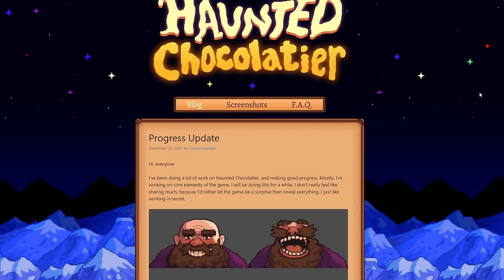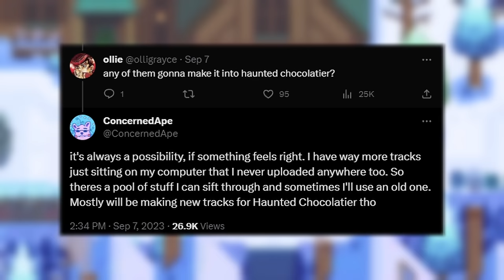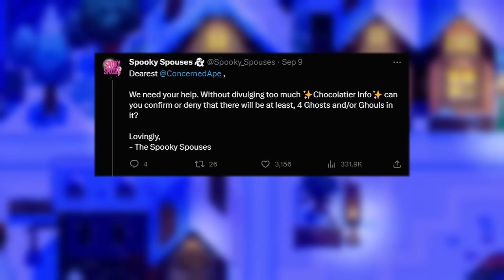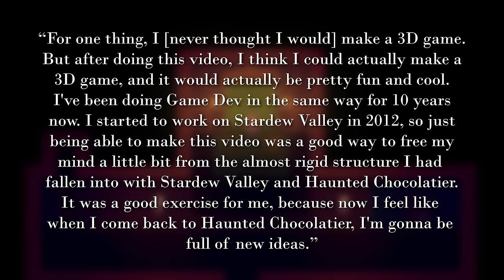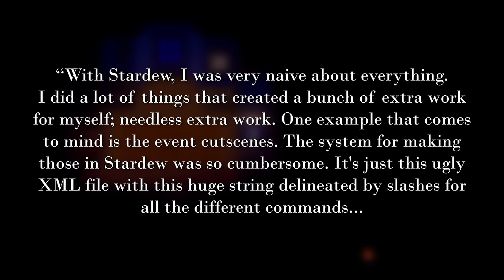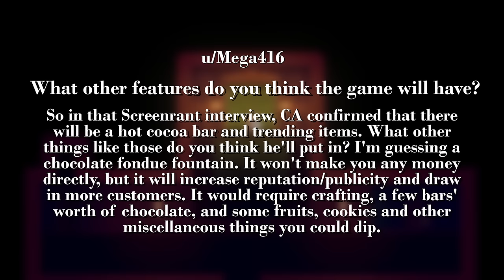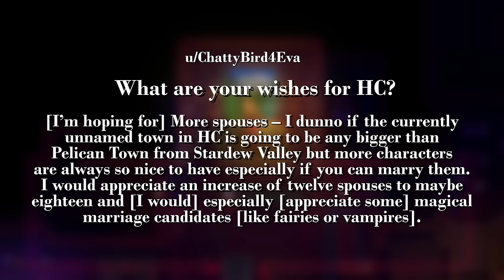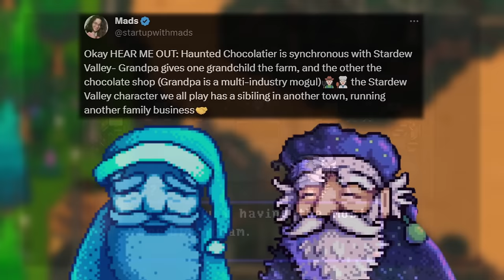EVERYTHING We Know About Haunted Chocolatier | New Info, Theories, & Screenshots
In this Haunted Chocolatier deep dive we are going to be discussing all of the new information, new photos, and new theories about the game - 2 years post announcement.

Intro - 00:00
New Info - 01:41
ConcernedApe Interview - 08:27
Theories - 15:33
Final Thoughts - 25:18